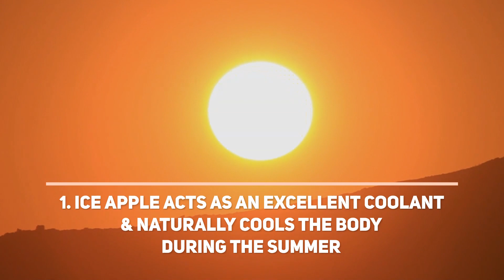5 Unbelievable Benefits Of Ice Apple | Nungu | Tadgola | Taati Munjalu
For most of us the summer months can seem incomplete without having bitten into the juicy & scrumptious ice apple fruit. This fruit is the perfect choice when it comes to quenching your thirst while giving the body a healthy dose of essential nutrients. Here are the 5 truly incredible benefits of ice apple fruit.